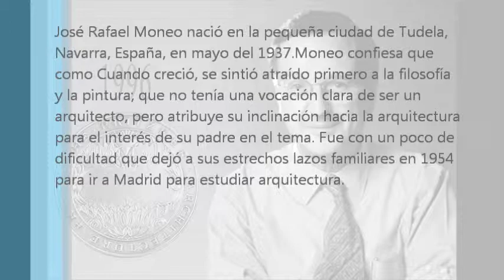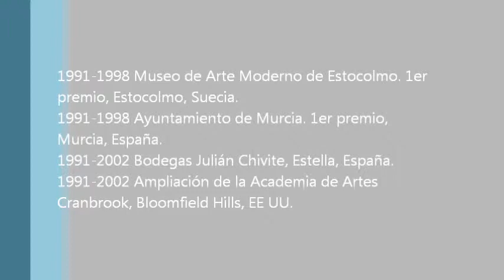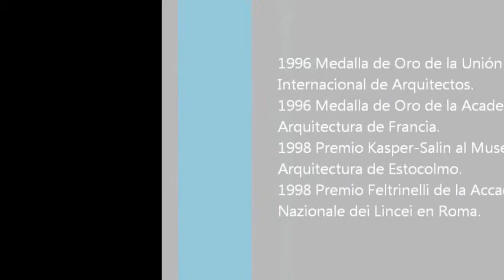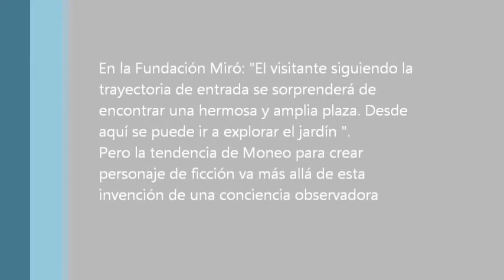RAFAEL MONEO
premio pritzker